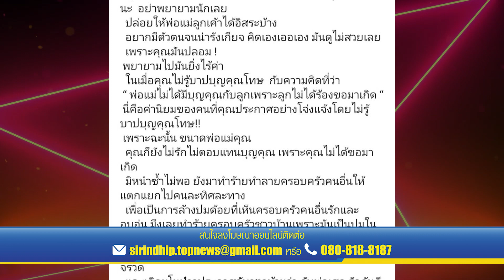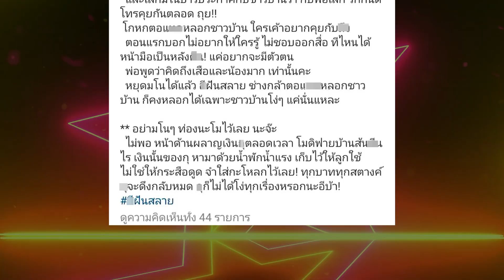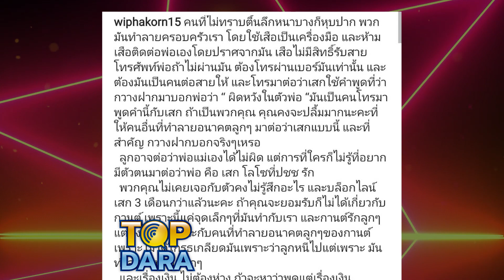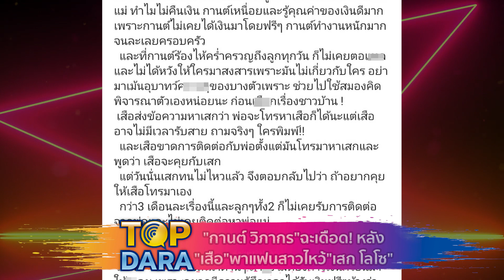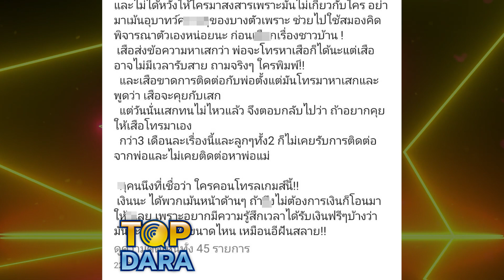"กานต์ วิภากร" ฉะเดือดฟาดแรง หลัง "เสือ" พาแฟนสาวไหว้ "เสกโลโซ" ลั่นน่ารังเกียจ |TOP DARA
ยังคงเป็นดราม่าที่ต้องติดตามอยู่ตลอดระหว่างความสัมพันธ์ในครอบครัว นักร้องดังอย่าง "เสก โลโซ" ที่ดูเหมือนว่าจะมีปัญหากันจนทางด้านภรรยาอย่าง "กานต์ วิภากร" ต้องออกมาโพสต์ฟาดเป็นระยะๆ และที่ก่อนหน้านี้ได้ออกมาประกาศต่อหน้าสื่อทั้งน้ำตาว่าคิดถึงลูกและอยากให้ลูกกลับบ้านมาหาบ้าง